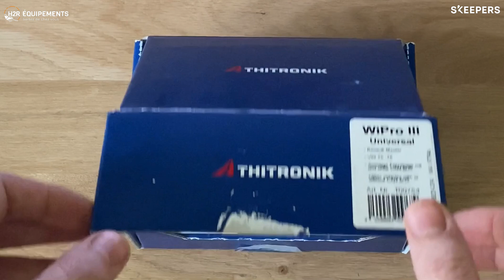Alarme de sécurité Thitronik WiPro III pour camping-car et fourgon aménagé - Présentation et test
🎥 Découvrez notre ambassadeur Guillaume qui a choisi l’alarme de sécurité pour camping-car et fourgon aménagés WiPro III de la marque THITRONIK.

➡️ 00:00 Introduction

Guillaume, 26 ans, vit à Grenoble et est actuellement en plein aménagement de son van pour partir faire le tour de l’Europe. Aujourd’hui, il nous présente l’alarme de sécurité THITRONIK WiPro III.

➡️ 00:13 Présentation de l’alarme de sécurité THITRONIK WiPro III

C’est une alarme spécialisée pour van aménagé et/ou caravane. Le but est d’alerter l’utilisateur d’une tentative d’intrusion par les fenêtres ou par les portes. Cette alarme est reliée à l’ordinateur de bord du véhicule qui va prévenir l’utilisateur s’il y a une tentative d’intrusion par les portes ou via un capteur magnétique sur les fenêtres ou lanterneaux.

Dans le kit, vous retrouverez :
- La centrale WiPro III avec sirène intégrée,
- La télécommande / émetteur manuel radio,
- Les éléments liés au contact magnétique,
- L’ensemble des câbles qu’il faudra connecter,
- Et les connecteurs associés.

➡️ 01:16 Test de l’alarme de sécurité THITRONIK WiPro III

Pour armer l’alarme, il suffit d’utiliser la télécommande et d’appuyer sur l’un des deux boutons. Le premier permet d’entendre l’alarme et le deuxième non.

Une fois activée, on voit que les lumières des clignotants se sont allumées. S’il y a une intrusion au niveau des fenêtres, l’alarme se déclenche également. On voit bien que le contact magnétique s’est allumé.

➡️ 02:01 Avis de Guillaume

Après quelques semaines d’utilisation, Guillaume est très satisfait de cette alarme. C’est un système très utile, très compact et très facile d’utilisation avec la télécommande. Il est désormais serein pour partir faire le tour d’Europe.

🤩 Merci à Guillaume pour cette vidéo de l’alarme de sécurité THITRONIK WiPro III.